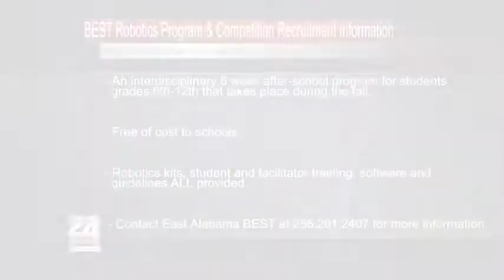BEST Robotics Program & Competition Recruitment Information